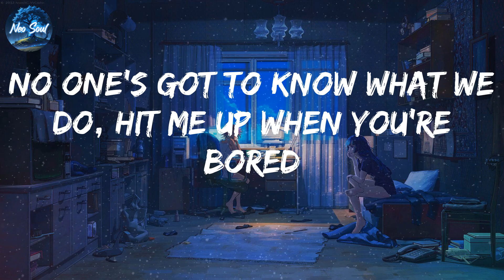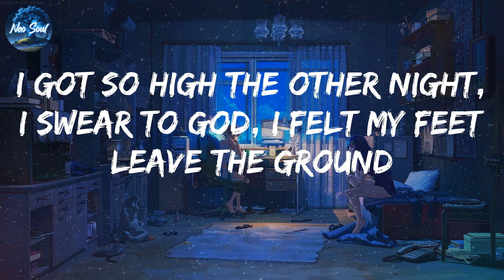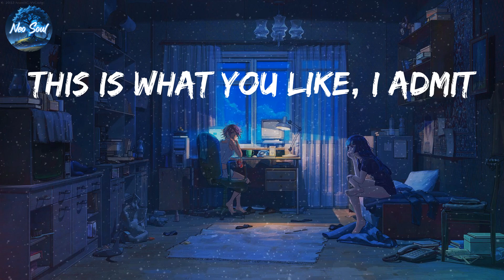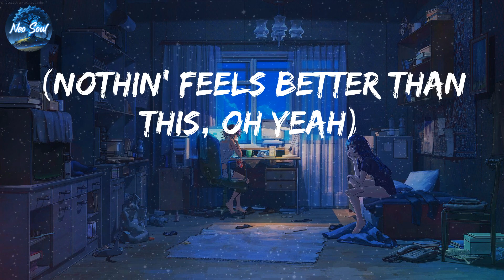Khalid - Better (Lyrics)